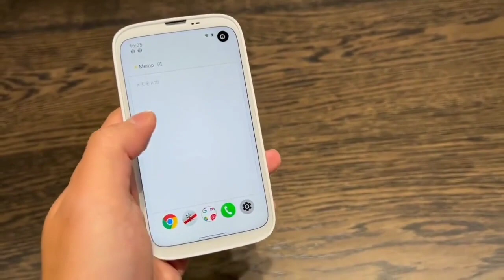Balmuda Phone 5G In Hand 2021